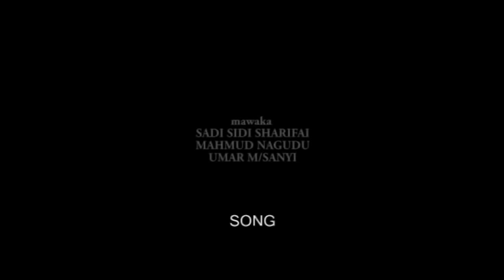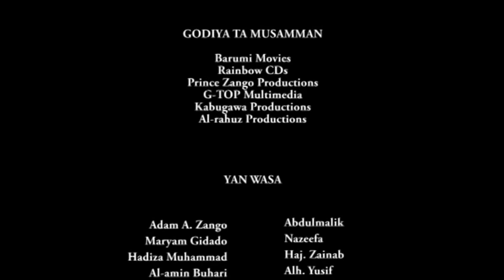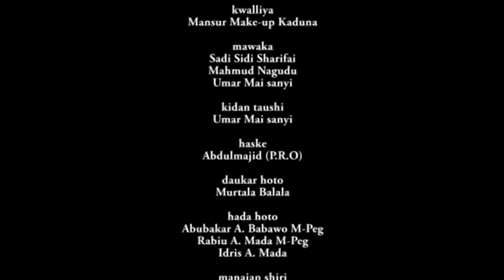Adam A Zango muguwar matarsa ​​ta watsar da shi da ɗanta - Nigerian Hausa Movies